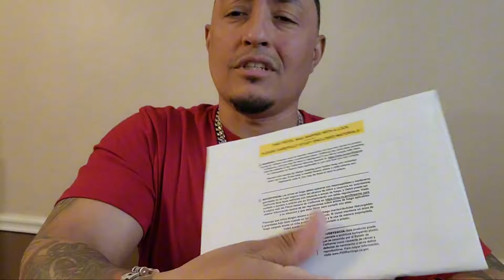I CAN'T believe I bought this